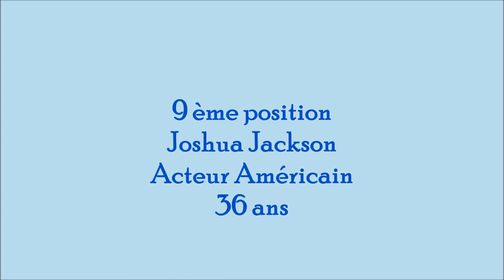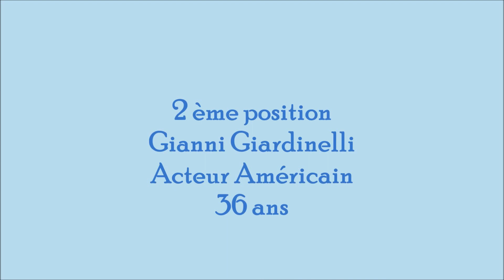Les plus beaux Acteurs entre 30 à 40 ans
Classement des acteurs que je trouve les plus beaux.
Catégorie 30 à 40 ans.

Shane West
Joshua Jackson
Ian Somerhalder
Ambroise Michel
Jesse Williams
Tom Welling
Mathieu Delarive
Nicolas Van Beveren
Gianni Giardinelli
Guillaume Gabriel